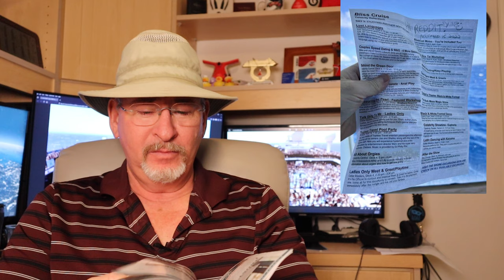Swingers On The High Seas: What You Need To Know About Nude Fun On The Bliss Cruise.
Whether you are frisky or just want to warm your parts in the sun, the Bliss Cruise may be your answer.  You may feel intimidated or just don't know what to expect.  I answer these questions and more.  Want to know more?  Check out the Video.

Toplesstravel.com

00:00 Start
00:29 Travel Groups and Ship
01:00 How was the ship?
01:45 Passenger Breakdown
02:20 The Mood
03:15 Hot Tubs And Pools
03:30 Nudity
03:44 Cabin Decoration
04:00 Education and Seminars
04:20 Meetups
04:55 Adult Store Items
05:03 Entertainment
06:09 Playroom Descriptions
07:21 Single Vs Couple Only Playrooms
08:20 Dungeon
09:14 Clothing Optional Excursions
09:26 COST
10:22 Wrap Up